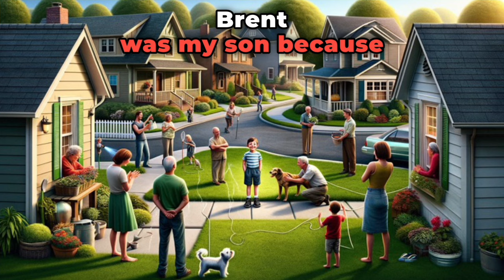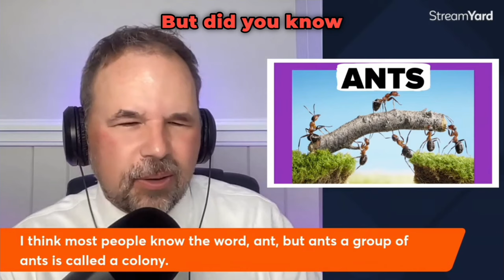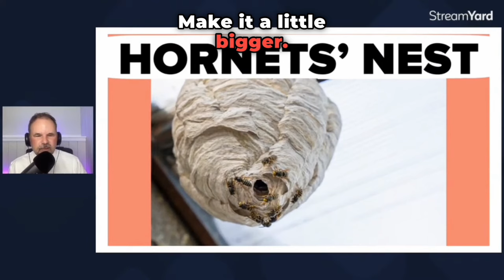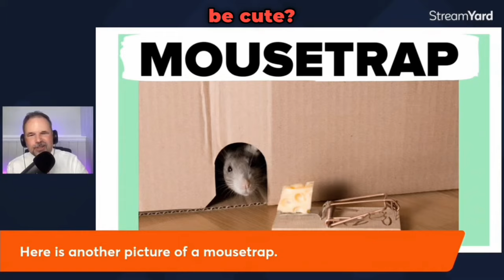Real English Conversation About Household Bugs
In this English lesson designed for B1 level learners, we'll explore the world of pests and discover practical ways to deal with them. Whether it's ants in your kitchen or mice in your attic, pests can be a real nuisance! Join us on this engaging YouTube lesson to gain valuable vocabulary, phrasal verbs, and idioms related to pest control.

We'll start by learning common words like "pest," "infestation," and "rodent," and understand what they mean. Discover the importance of "pest control" and how it helps manage and eliminate unwanted creatures.

Get ready to learn useful English phrasal verbs, such as "carry out" (pest control) and "get rid of" (pests), which will empower you to discuss pest-related issues with ease.

Moreover, we'll explore fun idioms like "as snug as a bug in a rug" and "rat race," adding a touch of cultural understanding to your language skills.

Brent will guide you step-by-step through the lesson, making it enjoyable and easy to follow. So, if you're looking to enhance your English vocabulary while learning about American English terms about pest prevention and control, this lesson is perfect for you!

Let's keep those pesky pests away and make your English learning journey a breeze! See you there! 🐞🐜🐭